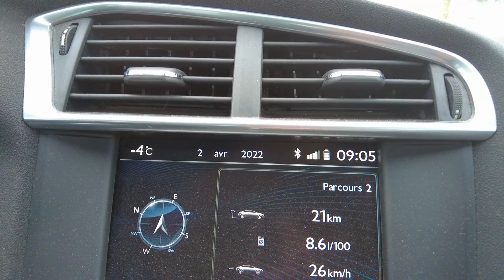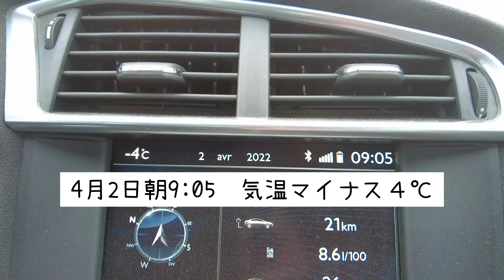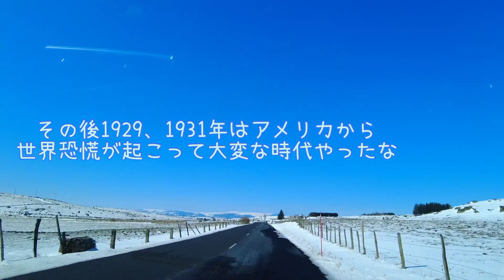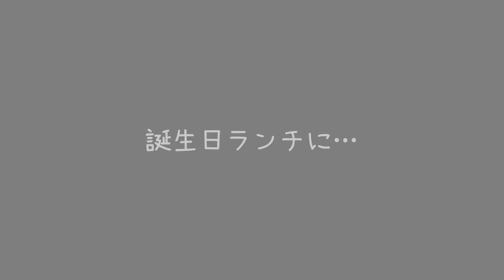【フランス暮らし】#53 「4月の雪」命がけドライブだったけどなかなか見れない景色があった!Cantal〜Aubrac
数あるチャンネルの中からasjacチャンネルにお立ち寄り頂き有り難うございます。
このチャンネルでは、日仏夫婦による古民家再生をテーマに日常生活とDIYなどを中心に配信しています。古民家の変化を一緒に見守って頂けると幸いです。

今回は【暮らし】動画になります。これからは、古民家再生に関連した動画にはタイトルに【フランス古民家再生】と表記していこうと考えております。
ですので今回の様に【暮らし】とタイトルにある時は古民家については触れていない内容なので古民家再生を楽しみにして下さっている方はすみません。
いつも見て下さっている方々には本当に感謝しております。

チャンネル内で取り上げて欲しい事やアドバイス、質問がお有りでしたら遠慮なくコメント欄からどうぞ!